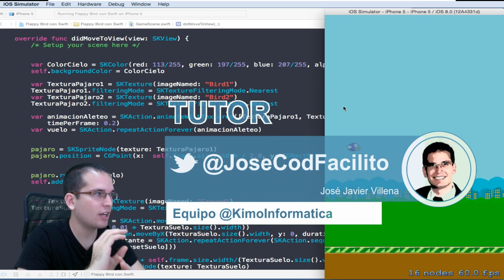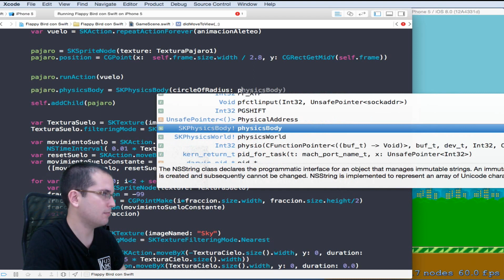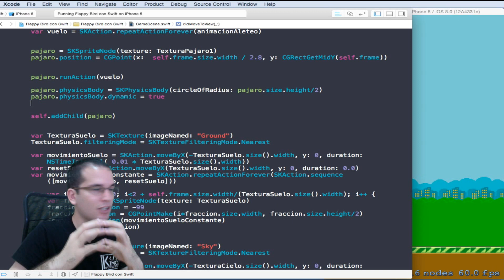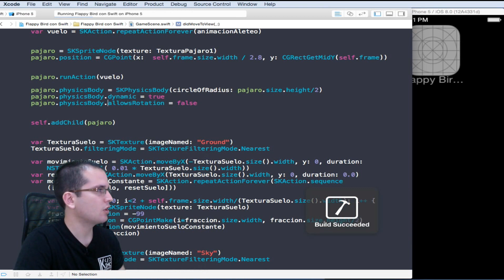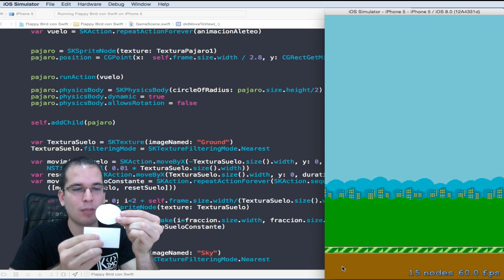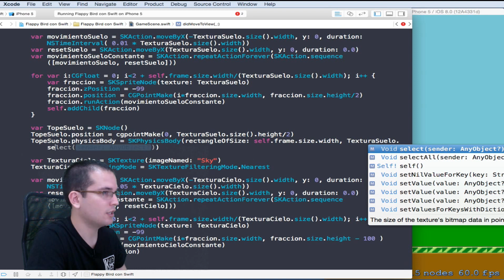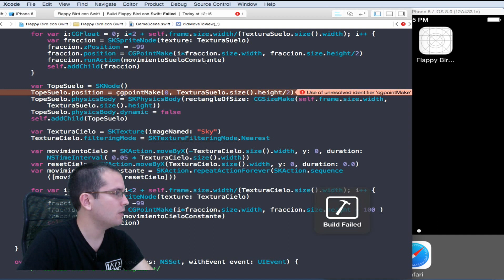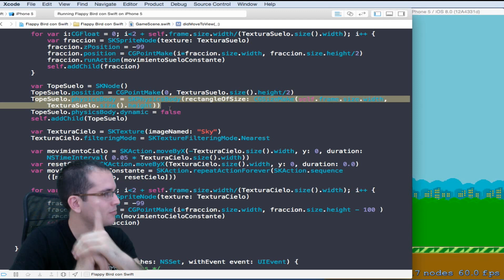Juegos para iOS - Flappy Bird con Swift 06 - Caida de Pajaro y Limite Inferior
Como añadir gravedad a los objetos de la escena para que el pájaro descienda hasta el limite del suelo

▼ HOLA MUNDO!!

Más videos de la serie de Programacion de Juegos para iOS con Swift